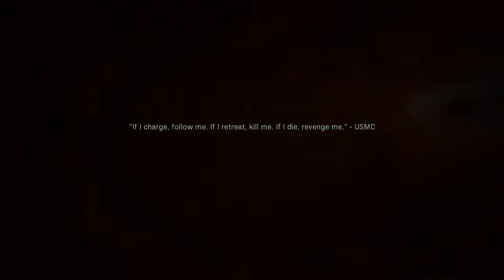Call of Duty: Modern Warfare - Campaign on Veteran Part 6